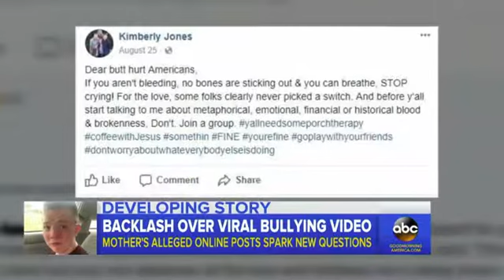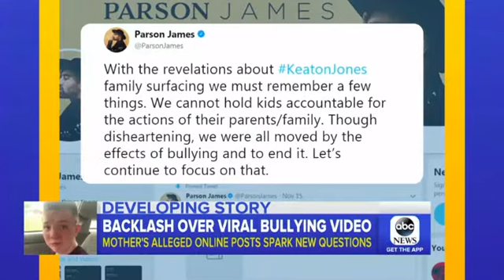Nashville Camera Crew Speaks with Anti-Bullying Advocate on ABC News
Keaton Jones and his mother speak up about the backlash after their anti-bullying video went viral on ABC News' Good Morning America.
Video Credit: ABC News